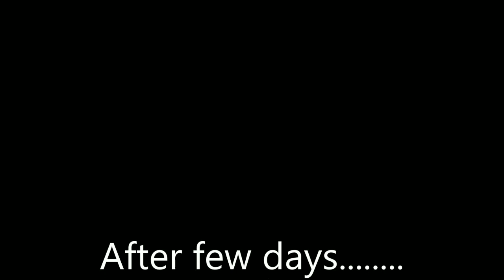Balarampur Short film